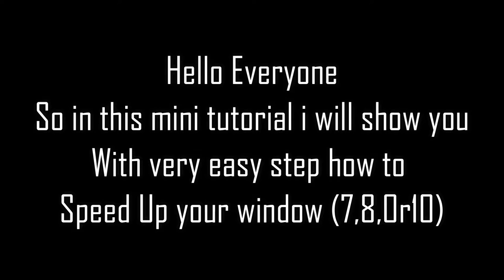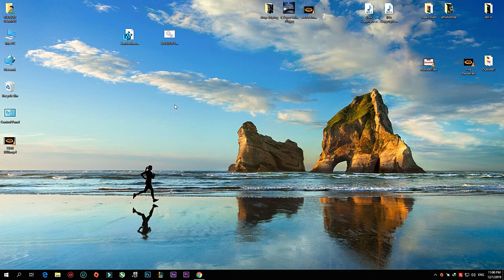5 EASY TIPS TO FIX LAG IN YOUR GAMES AND SPEED UP ANY WINDOWS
5 Easy Tips TO FIX LAG IN YOUR WINDOWS FREE MINI TUTORIAL

WINDOWS  7 Or 8 Or 10  TWEAK TO Make Pc Run Faster LINK :

Guyz I Need Your Support!
Support Me Guyz!🙏plzz
And Help me to reach 500 subs as soon as possible plzz...

My PC CONFIG :

Operating System
 Windows 10 Pro 64-bit
CPU
 Intel Core i7 7700K @ 4.20GHz 32 °C
 Kaby Lake 14nm Technology
RAM
 16.0GB Single-Channel Unknown @ 1250MHz (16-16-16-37)
Motherboard
 MSI Z270 PC MATE (MS-7A72) (U3E1) 32 °C
Graphics
 ZOWIE XL LCD (1920x1080@144Hz)
 4095MB NVIDIA GeForce GTX 1080 (Gigabyte) 35 °C
Storage
 223GB INTEL SSDSC2BF240A4L (SATA (SSD)) 25 °C
 931GB Seagate ST1000DM010-2EP102 (SATA ) 25 °C
Optical Drives
 No optical disk drives detected
Audio

LEAGUE OF LEGEND,HOW TO,FIX,PC,GAMING,FREE MINI TUTORIAL,windows 10 setup,windows 10 update,windows 10 activator bangla tutorial,windows 7 setup,windows 7 startup sound,windows 7 password reset,FIX WINDOWS,fix windows 10 apps not opening problem,fix windows 10 automatic repair loop,fix windows cannot be installed to this disk the selected disk is of the gpt partition style